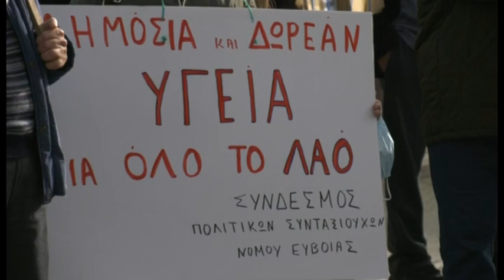Εκδήλωση συνταξιούχων στη Χαλκίδα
Συνταξιούχοι από τους πέντε νομούς της περιφέρειας Στερεάς συναντήθηκαν σήμερα στη Χαλκίδα σε συγκέντρωση διαμαρτυρίας που διοργάνωσαν τα σωματεία τους. Ζητούν να δοθούν αυξήσεις σε όλους τους συνταξιούχους, την καταβολή των δώρων τους και την ενσωμάτωση της προσωπικής διαφοράς στις αποδοχές τους.